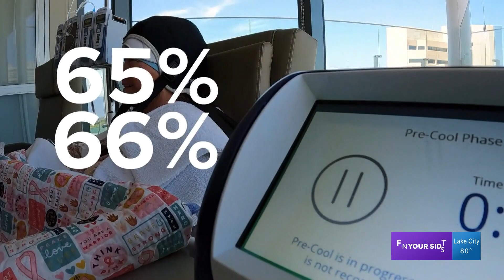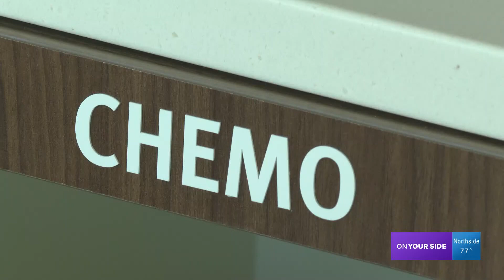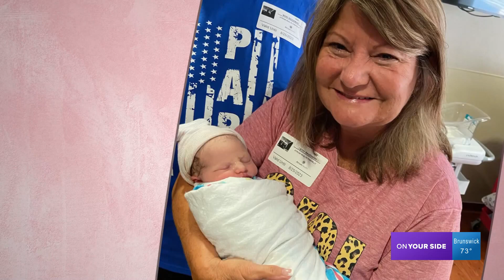This therapy help this breast cancer survivor keep her hair during chemo